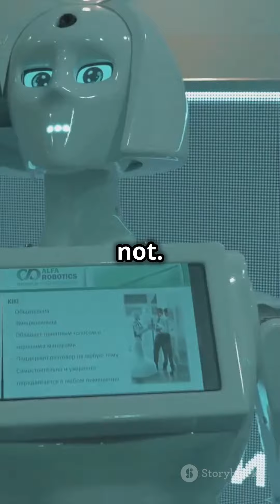Cyborgs: The Future of Humanity?